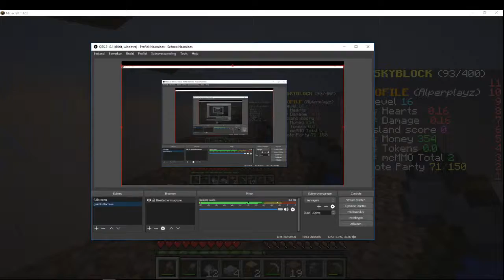minecraft skyblock # 2